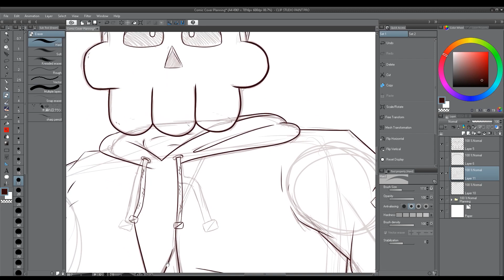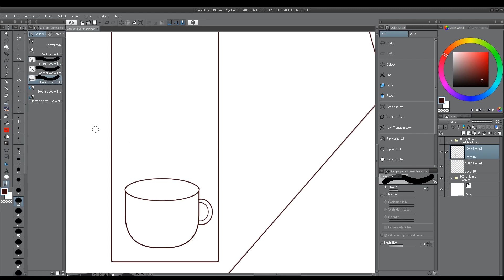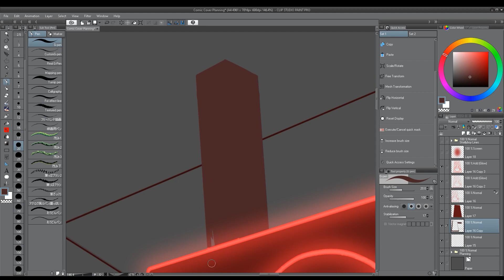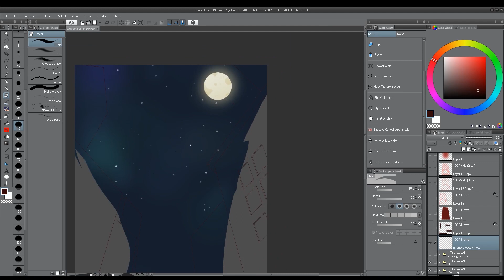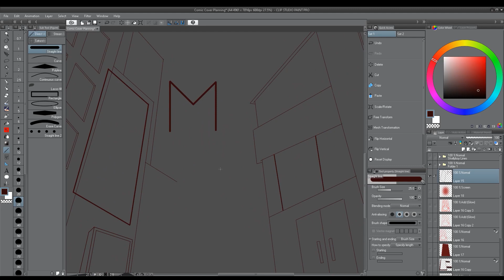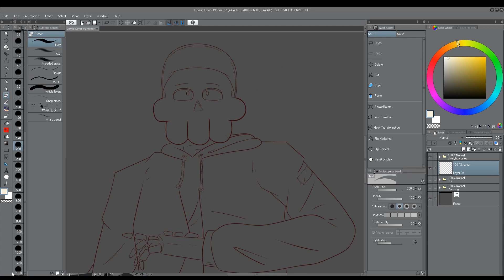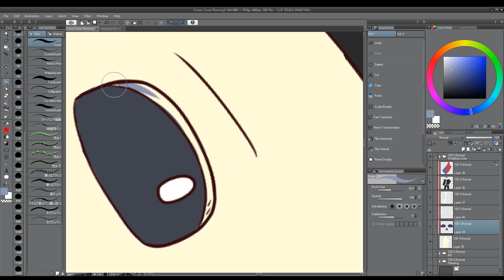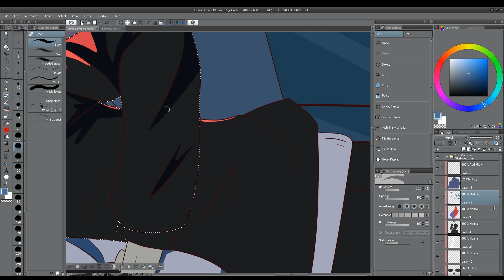Death Row Comic Cover | Speedpaint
Just a progression video for my college project.